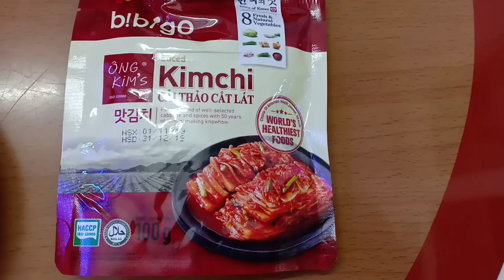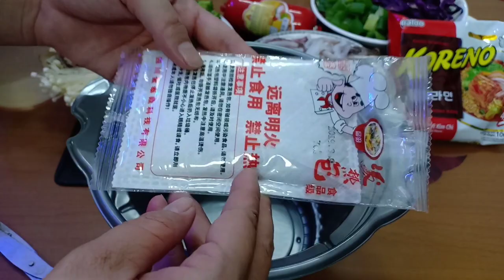Thử nấu mì cay bằng Nồi Tự Sôi ( ko cần lửa) xem như thế nào và Cái Kết Khó Tin